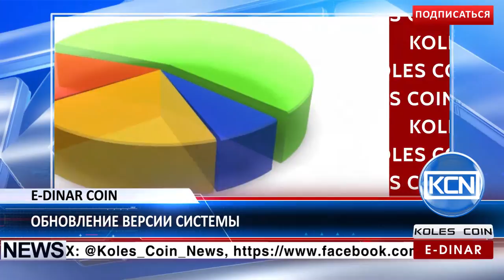KCN Новости: E-Dinar Coin обновится до версии 10.0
Новое обновление системы ожидает криптовалюту E-Dinar Coin в начале декабря.  Всем, кто использует E-Dinar Coin, необходимо будет обновить свои десктопные и мобильные кошельки в связи с проведением оптимизации для усовершенствования системы. Пользователи смогут узнавать точное количество партнеров и распределять между ними необходимую информацию. Им будет открыт доступ к более 100 транзакциям.
EDR: anna-profit
BTC: 1JdRXQuqicwSyn61cd9jyXzAk2QUfu4KEW